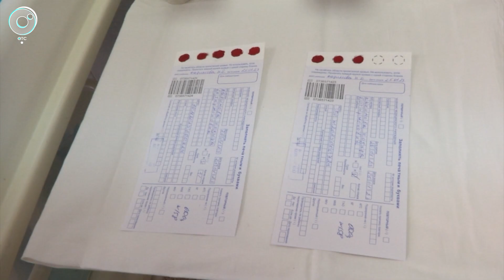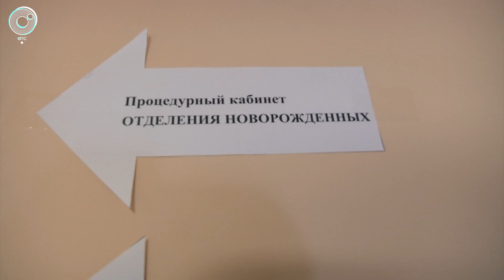Расширенный скрининг: как выявляют заболевания, опасные для жизни и здоровья новорождённых?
С начала 2023 года в медицинских учреждениях Новосибирской области ввели расширенный неонатальный скрининг новорождённых. Как меры помогут предотвратить детские болезни?